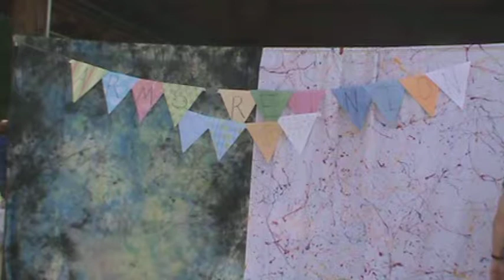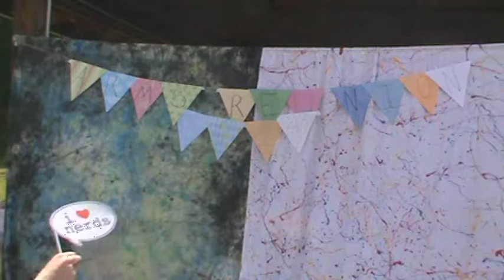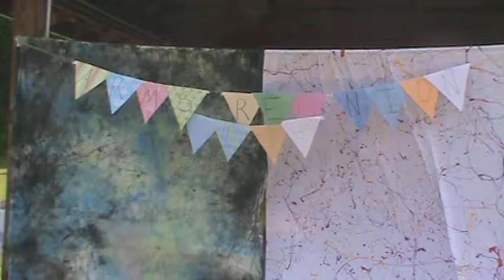Arms Reunion 2014 Part 1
Arms family reunion fun in front of the curtains